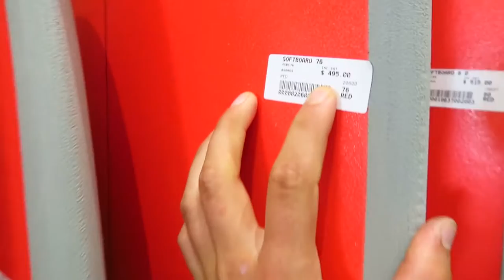LA GREAT OCEAN ROAD, LE ROAD TRIP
Tu veux qu'on discute ? : Envoies moi un message sur la page Facebook !

Tu devrais aussi liker la page pour recevoir toutes les infos croustillantes et les reflexions du voyage. Vraiment vraiment et ça me permet aussi de mieux te connaître :)

Je suis aussi sur Instagram ici : alteregon_